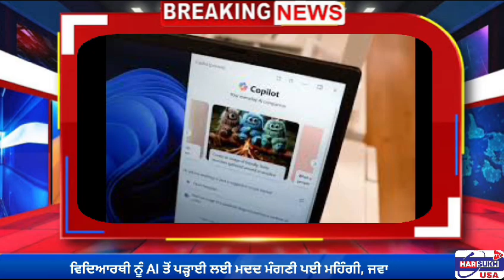ਵਿਦਿਆਰਥੀ ਨੂੰ AI ਤੋਂ ਪੜ੍ਹਾਈ ਲਈ ਮਦਦ ਮੰਗਣੀ ਪਈ ਮਹਿੰਗੀ ਜਵਾਬ ਨੇ ਉਡਾਏ ਪੂਰੇ ਪਰਿਵਾਰ ਦੇ ਹੋਸ